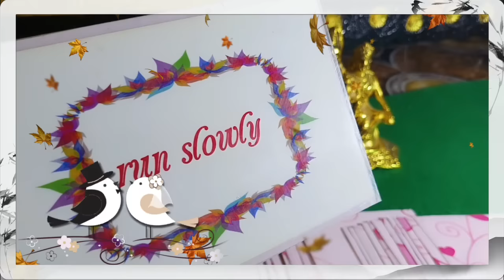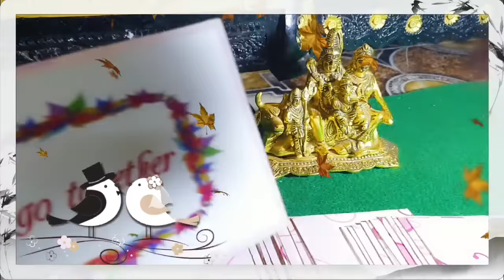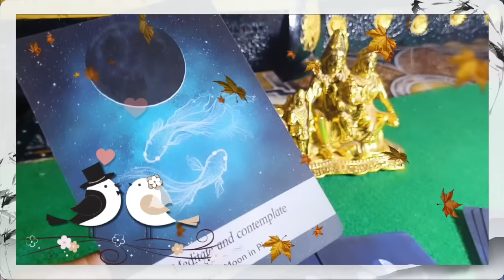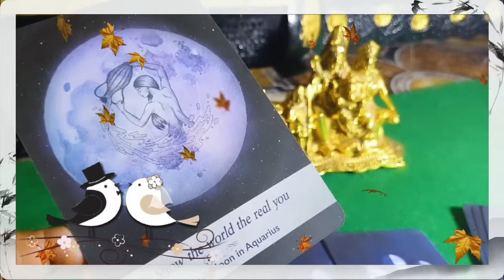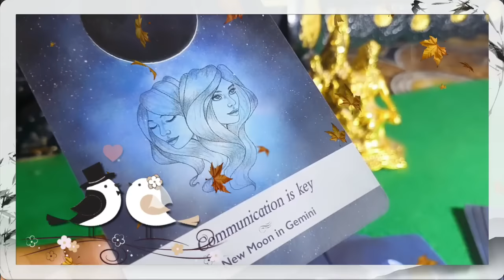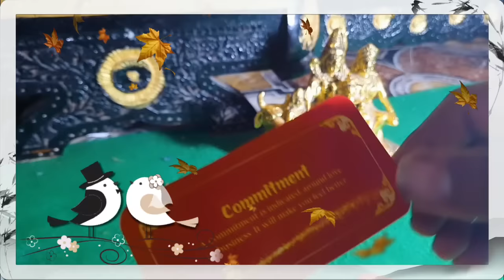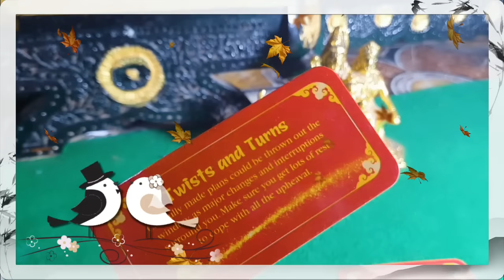सुनो तो दीवाना दिल। 4 March। Hindi TAROT READING। ME N U TAROT।।